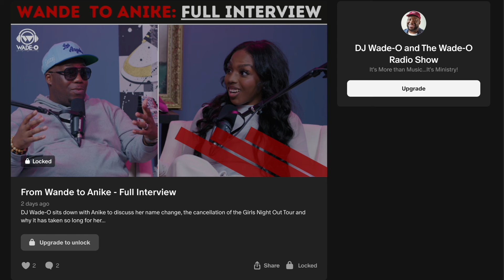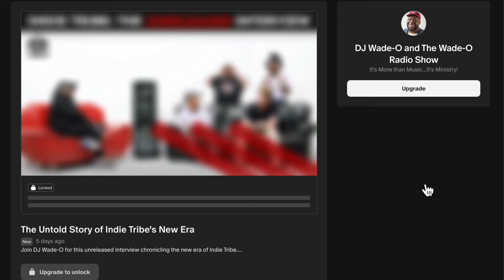The Surprising TRUTH About Tedashii's JOURNEY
Join DJ Wade-O as he uncovers the secret to Tedashii's success, discussing the role of collaboration, creativity, and community in Christian Hip Hop and Urban Gospel. Featuring insights into connections with Lecrae, Trip Lee, Cam, Thi'sl, J.R. (Courtney Orlando) and Reggie.

This episode highlights how key relationships shaped hits that resonate with fans today. Discover the journey from college ministry to music industry success, the impact of artists from St. Louis and Florida, and the creative process behind the music.

CHAPTERS:
00:00 - Intro
00:42 - Oklahoma Connection, Music Industry
02:57 - St. Louis Connection, Music Collaboration
08:11 - Kingdom People, Community Impact
11:27 - Creating Hits, Music Success
15:54 - Recognizing Hits, Recording Insights
19:40 - Vision in Music, Creative Process
20:46 - Join Our Patreon, Support Content
21:23 - Outro, Closing Thoughts

Tedashii is a staple in Christian hip-hop and a core member of the renowned 116 Clique. Known for his distinct deep voice and versatile flow, Tedashii has built a reputation for delivering both hard-hitting and thought-provoking tracks. He's dropped five solo projects on Reach Records, including Kingdom People, Identity Crisis, Blacklight, Below Paradise, and Never Fold—albums that have resonated deeply with fans of Christian rap.

Tedashii has been a major part of some of the biggest moments in Christian hip-hop history, including multiple appearances on the legendary "Unashamed Tour" with 116 Clique. His impact was further felt on tours like the "Don't Waste Your Life Tour" and the "Man Up Tour." Over the years, he’s shared stages with other heavyweights in the genre, leaving a lasting mark on fans through his ministry and music.

Beyond solo work, Tedashii has also made waves through collaborations. He’s jumped on tracks like Family Force 5’s "Chainsaw" and Manafest’s "I Have a Dream." Recently, he made an appearance on "Donde están (Watcho 6)" off producer Cardec Drums’ 2021 album Sin Vergüenza, showcasing his ever-evolving artistry.

Even with a few breaks and some challenges, including injuries sustained during Unashamed’s final concert in 2022, Tedashii continues to make an impact on the Christian hip-hop scene, staying true to his mission of uplifting people through powerful, God-centered music.